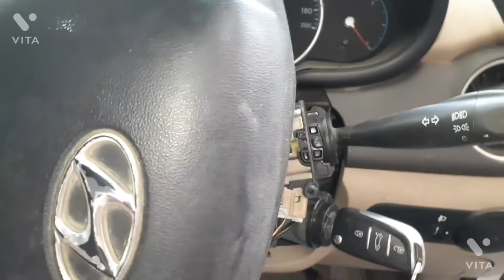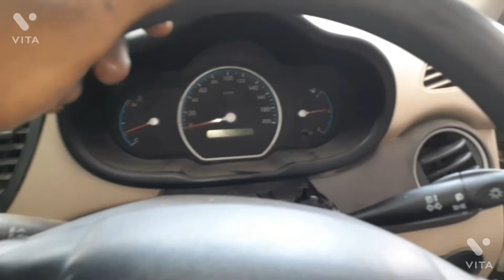Hyundai i10 car indicator auto cut not working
hyundai i10 indicator auto cut not working
indicator not working
indicator auto cut not working
car auto turn off indicator not working
indicator auto cut not work
indicator auto cut not working switch change procedures
indicator auto turn off not working
auto cut off not working
hyundai i10
indicator light not working
hyundai i10 indicator relay
center lock not working
indicator or turn signal not working